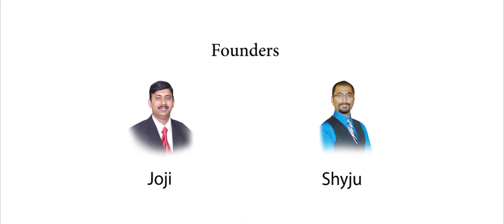Rename as Chicago Van Rentals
Chicago Van Rentals, We rent 10,12,15 Seats Mercedes Benz Sprinter Vans and Ford Transit Vans,
All our vans are equipped with TV, Xbox One, Power Outlets, DVD Player, Blu Ray Player etc. For reservations please